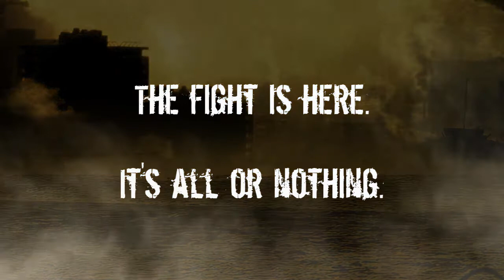State of Rebellion Trailer #1 2014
State of Rebellion trailer 2014.

Edited by: Rocky Lane